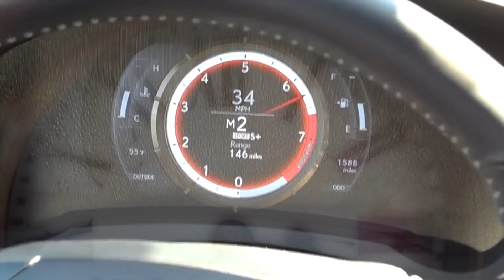12 мая. Календарь автомобильной истории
Немного хэштегов